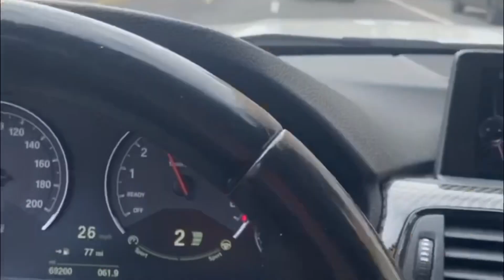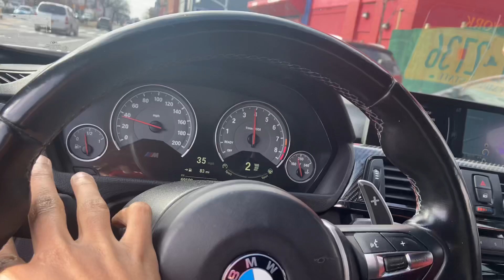Tuned BMW M3 KILLS Corona Virus 🦠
First time driving my boys M3 & a M3 in general. Life changing experience. I NEED ONE